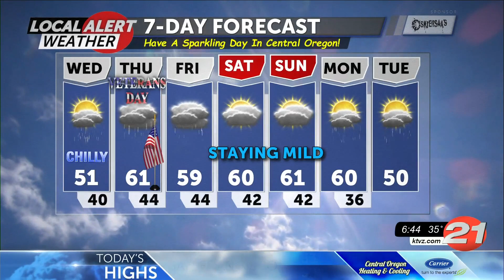111021 Wednesday AM Local Alert Weather